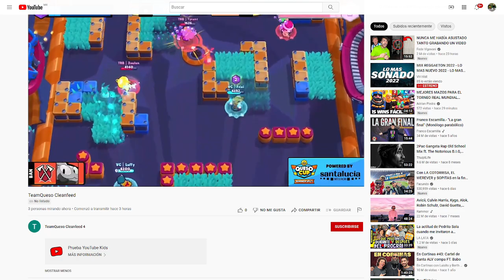VANGUARD vs TRIBE GAMING | DÍA 2 NA | SUMMER SPLIT QUESO CUP EDITION | Brawl Stars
Partido entre VANGUARD vs TRIBE GAMING correspondiente a la Jornada 2 de la Queso Cup SUMMER SPLIT REGIÓN NA de Brawl Stars.

-  Queso Cup -

► Casters: @n_earz y @tatofox9
► Inscripciones, calendarios y toda la info en: @Appgradeesports. Descárgala gratis
► Powered by Santalucia